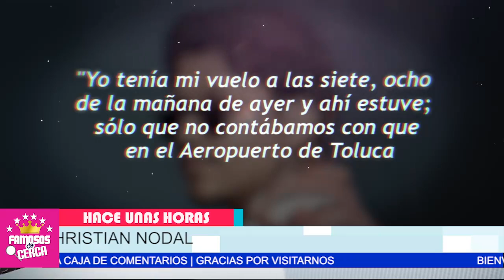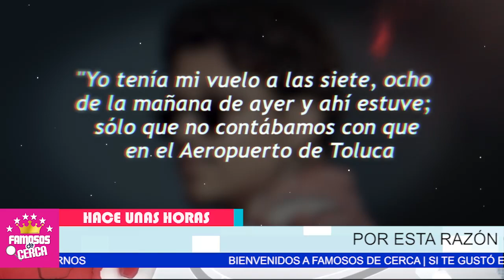📌😱 𝗘𝗡𝗖𝗨𝗘𝗡𝗧𝗥𝗔𝗡 A Christian Nodal ( 𝗖𝗢𝗡 𝗟𝗔𝗦 𝗠𝗔𝗡𝗢𝗦 𝗘𝗡 𝗟𝗔 𝗠𝗔𝗦𝗔 ) Con Esta Guapa Mujer 😱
Se Filtran Imagenes de Una Guapa mujer que Vive Con Christian Nodal.

 BIENVENIDOS!!!
suelta la sopa
televisa
exclusivas
venga la alegria
tv azteca
polemica
chismes
Entertainment
farandula mexico